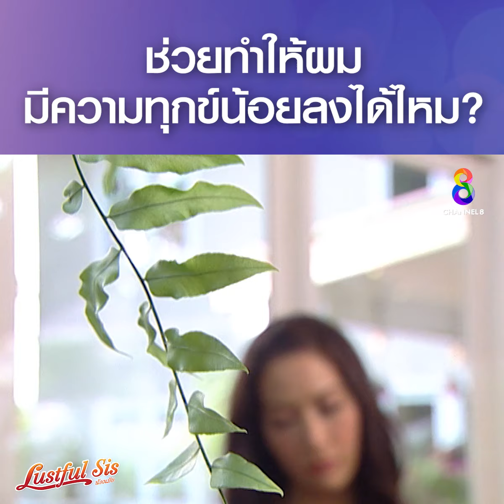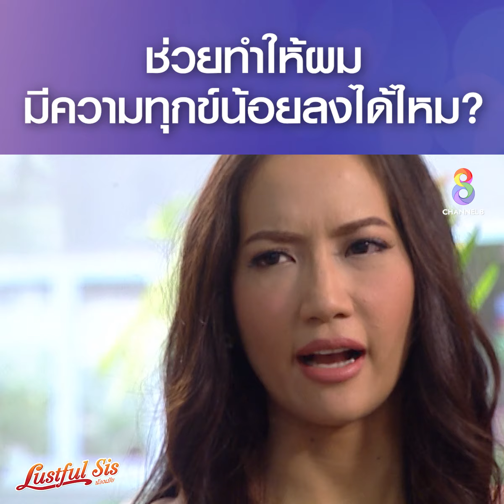ช่วยทำให้ผมมีความทุกข์น้อยลง | HIGHLIGHT น้องเมีย ปลุกตำนานละครดัง | ช่อง8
ช่วยทำให้ผมมีความทุกข์น้อยลง
📣 ดูย้อนหลังได้ที่ 🔴 Youtube ช่อง8

📌 น้องเมีย ปลุกตำนานละครดัง จันทร์-อาทิตย์ 14.00 น.
ทาง เพจ